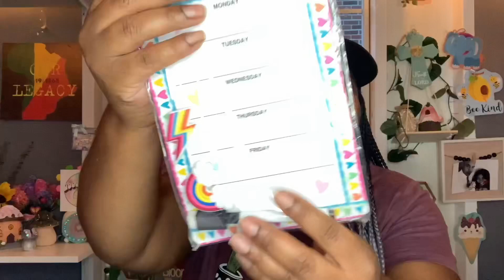whatsthewordwednesday Giveaway Time!!!